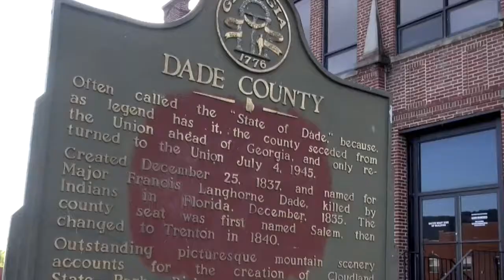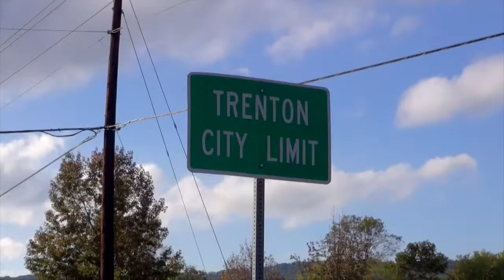DCTV now - DCHS Announcements 2/10/17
DCHS Announcements 2/10/17